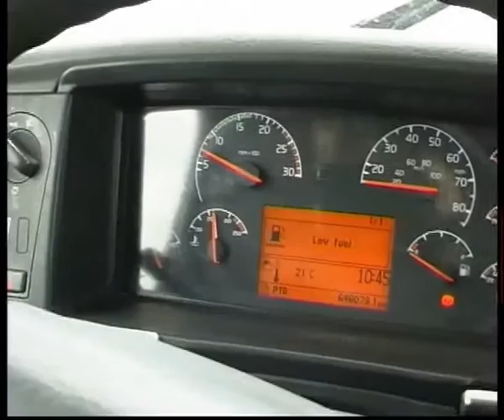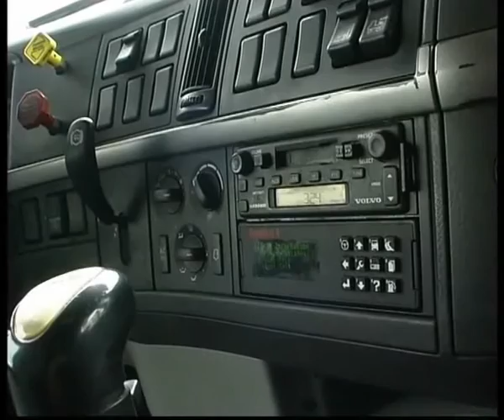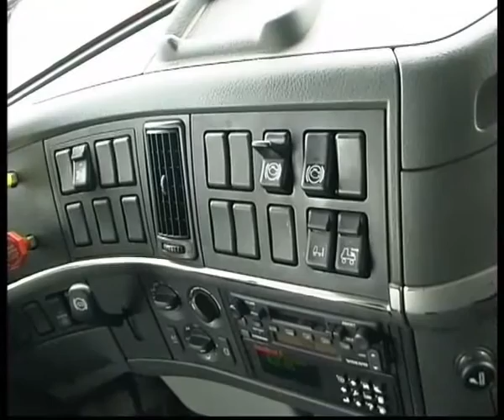Volvo VNL670 in Russia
Алексей Челекин - тест Volvo VNL670 in Russia, Alexey Cheleykin - test Volvo VNL670 in Russia